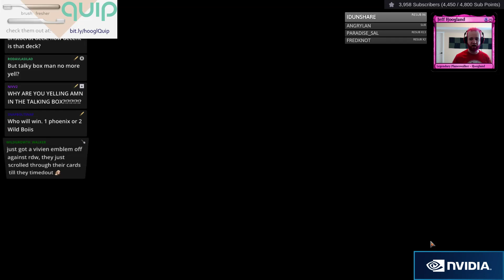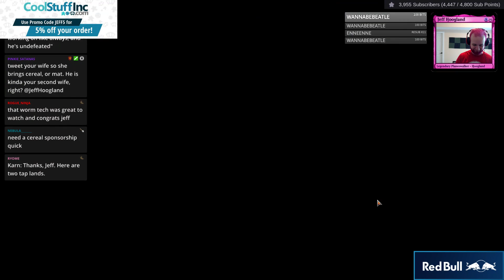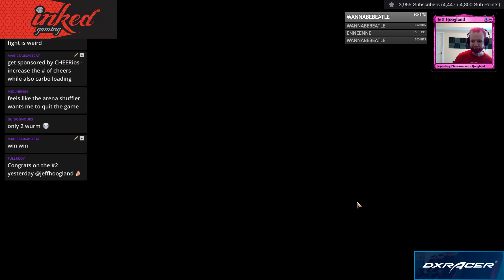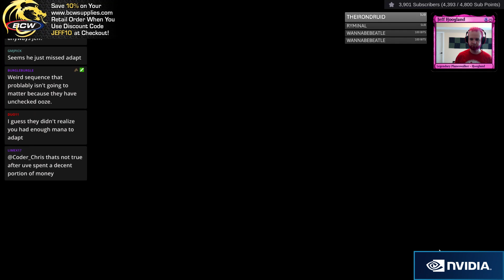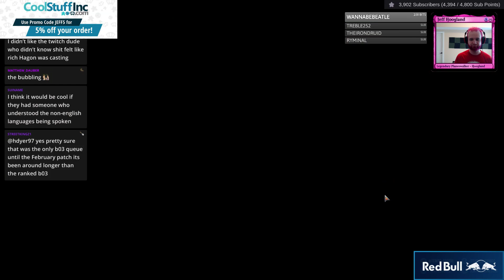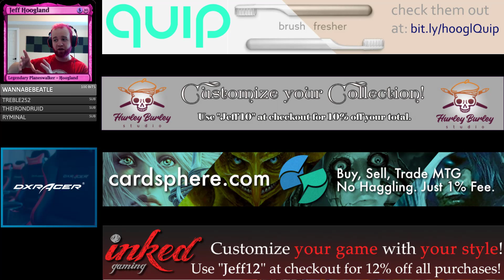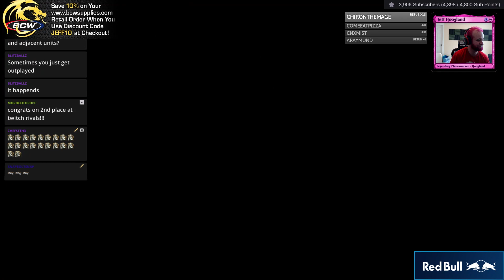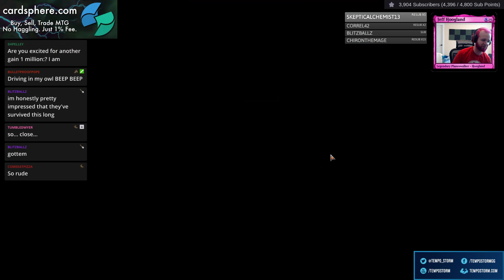Temur Monsters - Standard - February 21st, 2019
4 Breeding Pool (RNA) 246
4 Forest (XLN) 276
4 Growth-Chamber Guardian (RNA) 128
3 Hydroid Krasis (RNA) 183
4 Incubation Druid (RNA) 131
4 Jadelight Ranger (RIX) 136
4 Lava Coil (GRN) 108
4 Llanowar Elves (DAR) 168
2 Mountain (XLN) 272
3 Ravager Wurm (RNA) 200
4 Rekindling Phoenix (RIX) 111
4 Rootbound Crag (XLN) 256
4 Skarrgan Hellkite (RNA) 114
3 Steam Vents (GRN) 257
4 Stomping Ground (RNA) 259
3 Sulfur Falls (DAR) 247
2 Vivien Reid (M19) 208

4 Cindervines (RNA) 161
2 Crushing Canopy (XLN) 183
2 Disdainful Stroke (GRN) 37
3 Negate (RIX) 44
4 Shivan Fire (DAR) 142